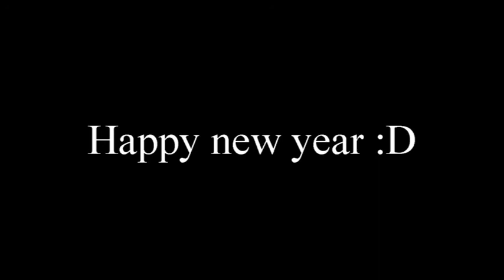Happy New Year [GMOD]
I wish you all a happy new year.